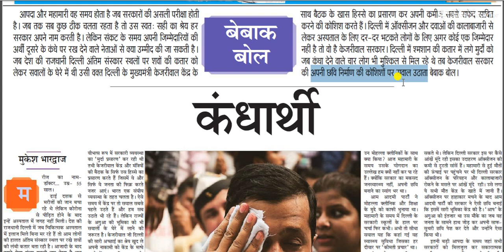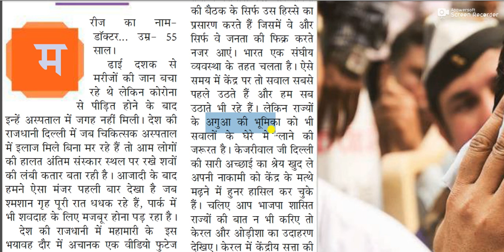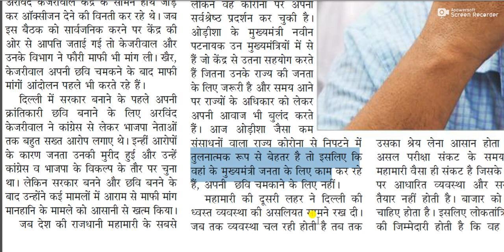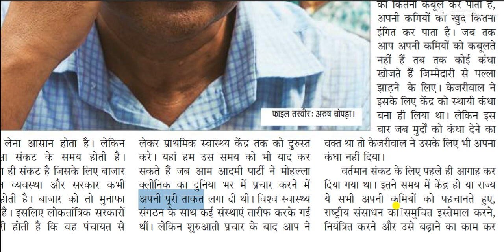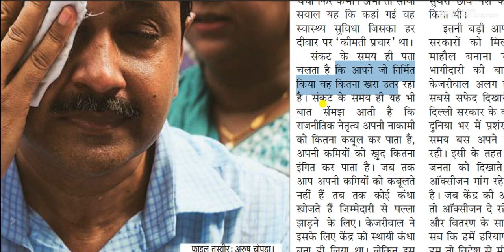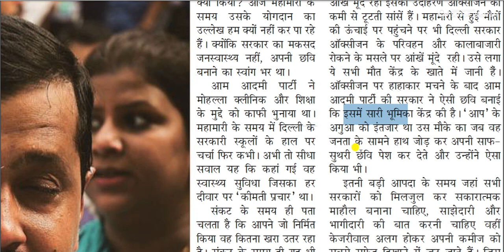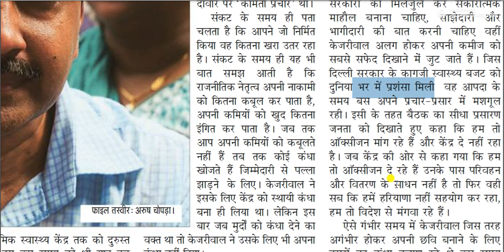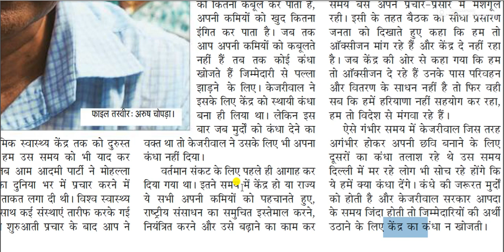कंधार्थी -: मुकेश भारद्वाज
महामारी की दूसरी लहर ने दिल्ली की ध्वस्त व्यवस्था की असलियत सामने रख दी। जब तक व्यवस्था चल रही होती है तब तक उसका श्रेय लेना आसान होता है। लेकिन असल परीक्षा संकट के समय होती है। महामारी वैसा ही संकट है जिसके लिए बाजार पर आधारित व्यवस्था और सरकार कभी तैयार नहीं होती है।